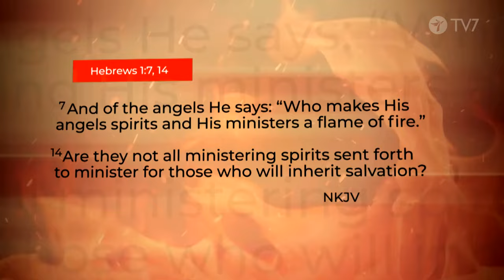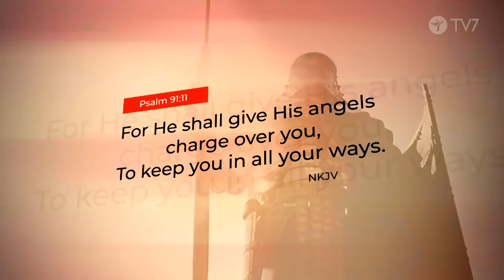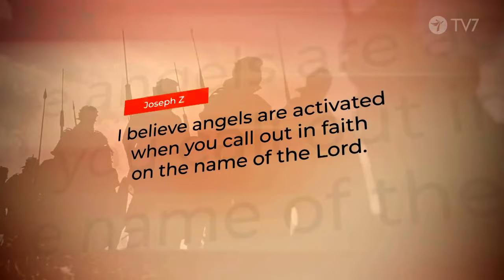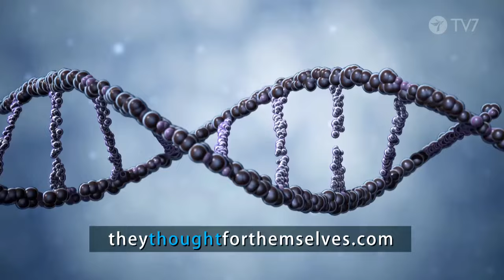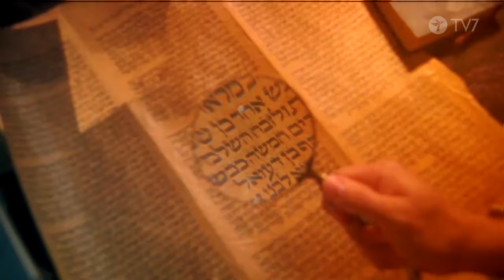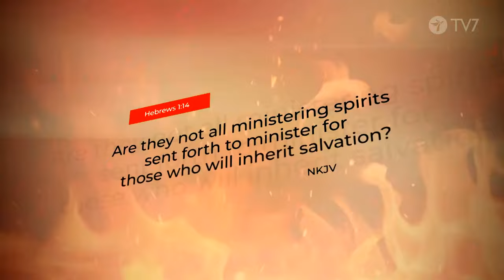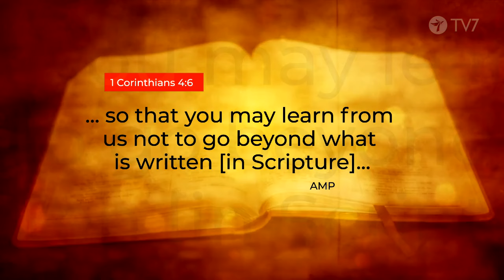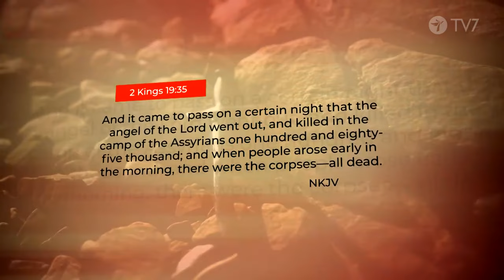Yliluonnollista Sid Roth Vieraana Joseph Z Jakso 880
Monet uskovat eivät tiedä, kuinka aktivoida heidän enkelinsä. Tämä muuttuu tänään.
Yliluonnollista
Sid Rothin luotsaama ohjelma haastaa sekulaarin eli maallisen tiedonvälityksen, joka ei puhu mistään yliluonnollisesta.

Tosiasia on kuitenkin se, että monilla ihmisillä on kokemuksia yliluonnollisesta. Sid Roth kutsuu vieraakseen ihmisiä, joita Jumala on koskettanut yliluonnollisella tavalla.

Sid Roth on messiaaninen juutalainen, joka itse on kohdannut yliluonnollisesti Jeesus Nasaretilaisen vuonna 1972.